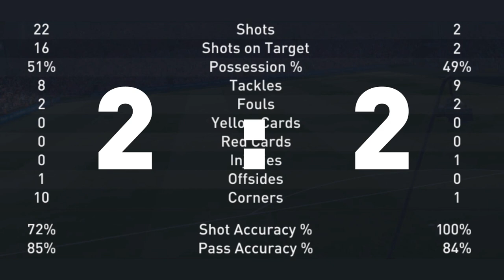Ranking gier FIFA! Czy zgodzisz się z tym zestawieniem?